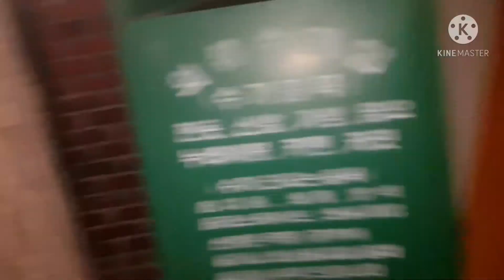Dumpster Diving ang daming palayok at kaldero napulot ko lang sa basurahan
Im doing this to earn more money sometimes im tired but its my way to earn more money here in korea i want to go home in the philippines to take care of my daughters but because of amny obligations i cannot so im praying malay nyo sa basurahan ko pala matatagpuan ang kasagutan ng aking problema 😂😂😂
arlenedale dominguez